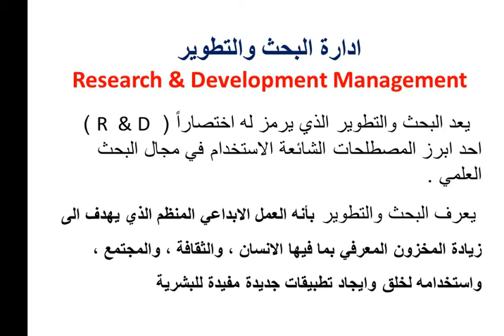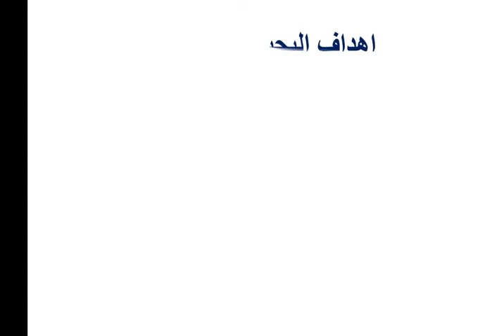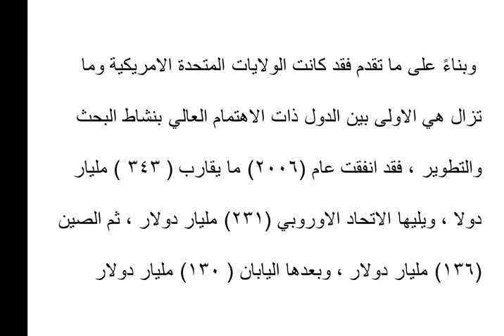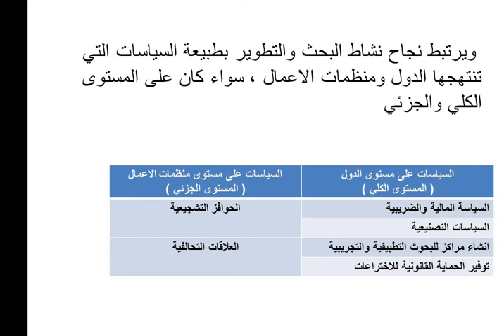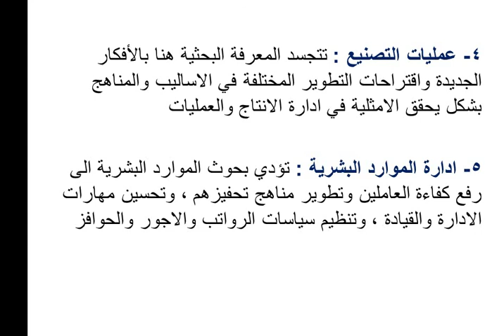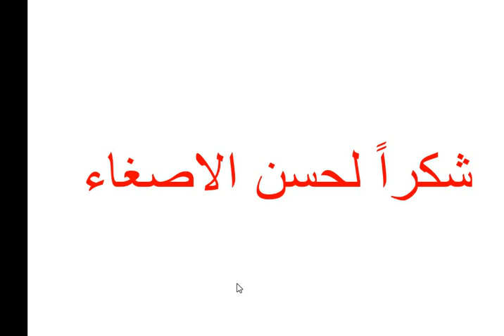وظيفة البحث والتطوير